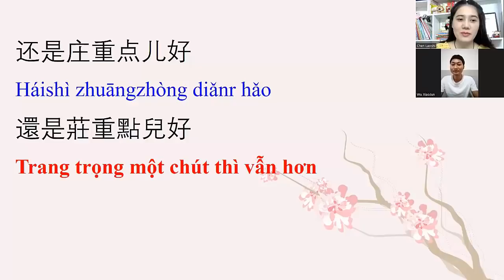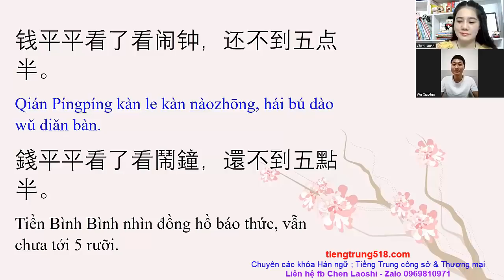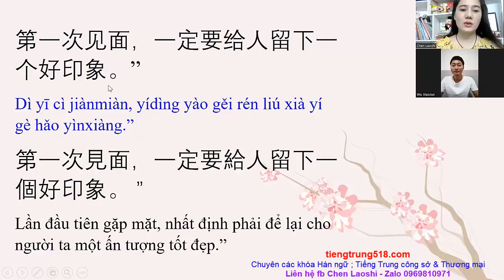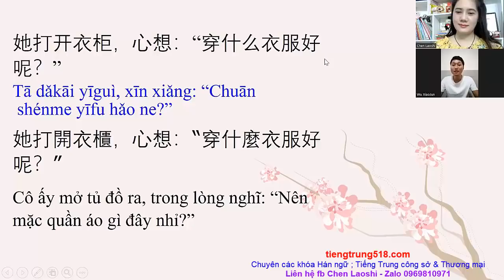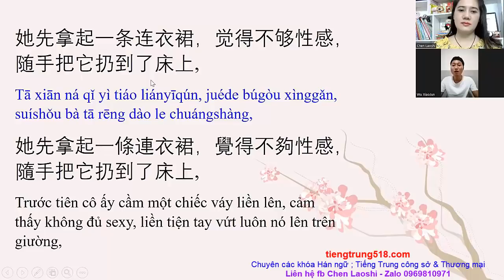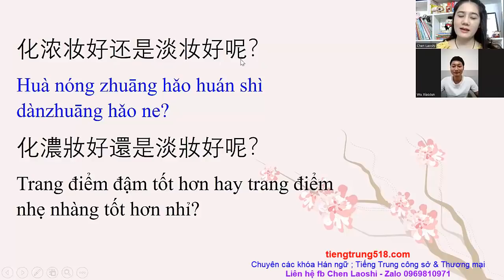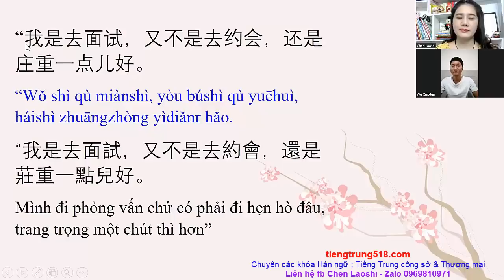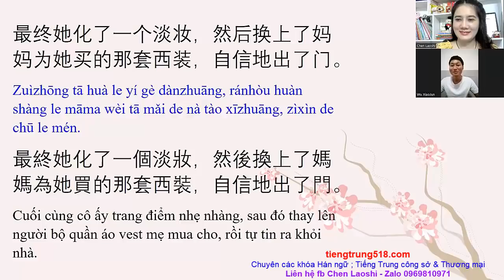Nghe tiếng Trung tốc độ chậm cùng Chen ls và ctv người TQ - Buổi 1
Tải khoản nhận donate (nếu bạn nào muốn ủng hộ Chen ls và các ctv có thêm kinh phí để làm các video bài học, bạn có thể chuyển khoản ủng hộ tùy tâm nha):  Chủ tài khoản  Trần Thị Thắm Ngân hàng BIDV  stk 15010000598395
Momo : sđt 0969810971           Xin cảm ơn các bạn rất nhiều! Yêu các bạn nhắm nhắm!

Câu chuyện của chúng ta hôm nay là:
还是庄重点儿好
Trang trọng một chút thì vẫn hơn
钱平平看了看闹钟，还不到五点半。
Tiền Bình Bình nhìn đồng hồ báo thức, vẫn chưa tới 5 rưỡi.
她想再睡一会儿，可是怎么也睡不着。
Cô ấy muốn ngủ thêm một lát, nhưng làm thế nào cũng không ngủ được.
大学毕业都快三个月了，还没有找到满意的工作。
Tốt nghiệp đại học sắp 3 tháng rồi, mà vẫn chưa tìm được công việc như ý.
但竞争这个工作的人肯定不少。
Nhưng số người cạnh tranh công việc này chắc chắn không hề ít.
“今天的面试一定要成功！” 她想，
“Buổi phỏng vấn hôm nay nhất định phải thành công!” Cô ấy nghĩ,
“干脆早点儿起来，好好准备准备吧。
Đã thế dậy sớm một chút, chuẩn bị cho thật tốt vậy.
第一次见面，一定要给人留下一个好印象。”
Lần đầu tiên gặp mặt, nhất định phải để lại cho người ta một ấn tượng tốt đẹp.”
她先是去洗漱一下然后吃一点早餐。
Trước tiên cô ấy đi đánh răng rửa mặt, sau đó ăn chút đồ ăn sáng.
她打开衣柜，心想：“穿什么衣服好呢？”
Cô ấy mở tủ đồ ra, trong lòng nghĩ: “Nên mặc quần áo gì đây nhỉ?”
她先拿起一条连衣裙，觉得不够性感，随手把它扔到了床上,
Trước tiên cô ấy cầm một chiếc váy liền lên, cảm thấy không đủ sexy, liền tiện tay vứt luôn nó lên trên giường,
又拿起一条吊带裙，犹豫了一下，还是穿上了。
Sau đó lại cầm chiếc váy dây lên, lưỡng lự một chút, nhưng rồi vẫn mặc lên.
她又看了看闹钟，才六点半，时间还早，就坐在沙发上闭目养神。
Cô ấy lại nhìn đồng hồ báo thức, mới có 6 rưỡi, thời gian vẫn còn sớm, liền ngồi lên ghế sofa nhắm mắt thư giãn.
可是刚坐下一会儿，闹钟就响了起来，把她吓了一跳。
Nhưng vừa mới ngồi xuống được một lát, đồng hồ báo thức liền đổ chuông, làm cô ấy giật nảy mình.
她觉得去面试总得化个妆吧。
Cô ấy cảm thấy, đi phỏng vấn kiểu gì cũng phải trang điểm một chút.
化浓妆好还是淡妆好呢？
Trang điểm đậm tốt hơn hay trang điểm nhẹ nhàng tốt hơn nhỉ?